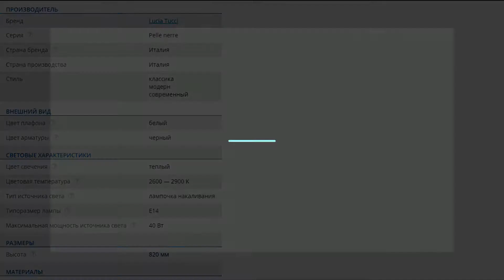Подвесная чёрная люстра с абажурами Lucia Tucci Pelle Nerre 120.8